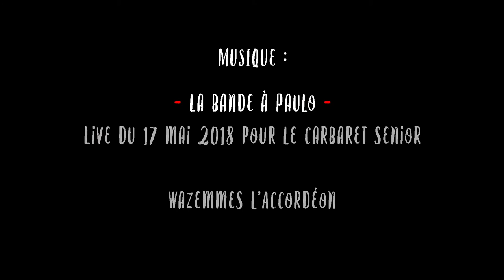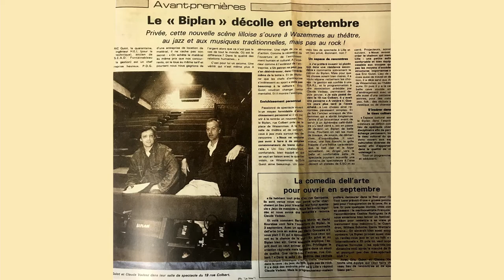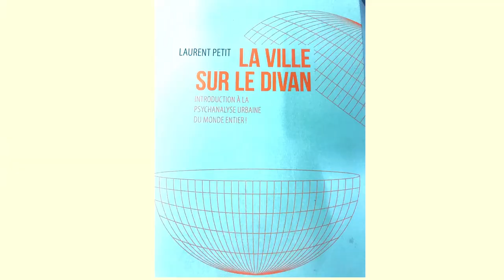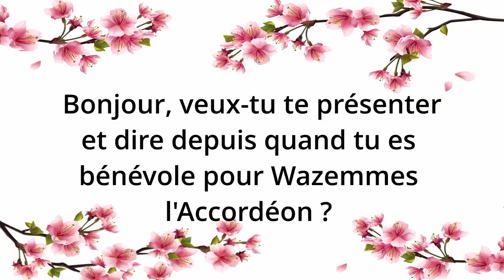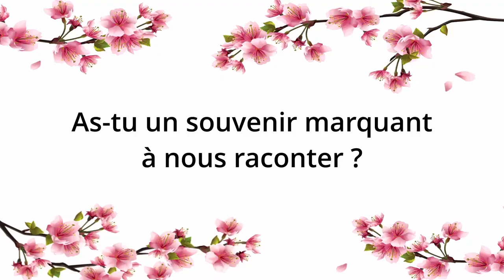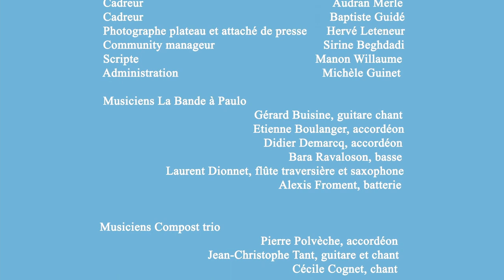Wazemmes Accordéon Emission TV 07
Retrouvez la 7 ème émission de Wazemmes l'Accordéon 2021 : Ainsi font Flonflons, présentée par Claude Vadaz, Réalisation vidéo : Eric LLabres (Ellprod.fr)  avec 4 caméras dont 3 avec cadreurs : Baptiste Guidé, Audran Merle et Marianne Heele. Emission réalisée à la MFW avec comme invité : Marie Christine Staniec-Wavrant et Laurent Petit. Comme invité musical : La Bande à Paulo composée de Gérard Buisine, Etienne Boulanger, Didier Demarcq, Bara Ravaloson, Laurent Dionnet, Alexis Froment comme invité musical il y a aussi Compost Trio composé de Pierre Polvèche, Jean Christophe Tant et Cecile Cognet. Crédits Musiques et Images indiqués sur le générique de fin.